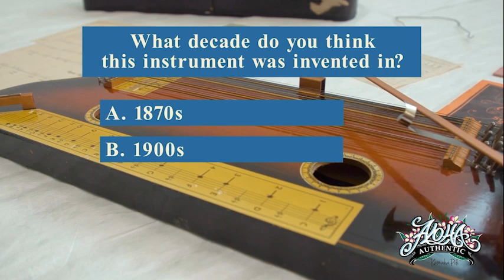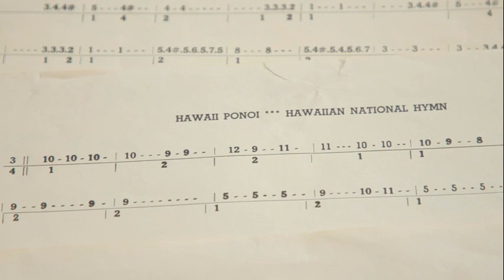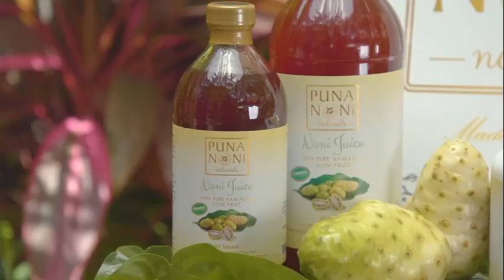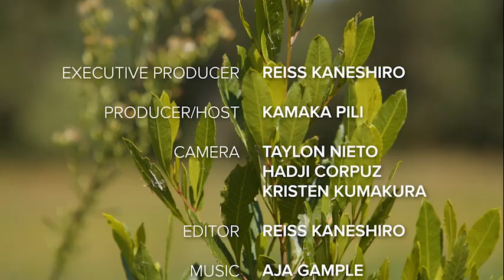ʻUkulele | Aloha Authentic Episode 301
During the plantation days, many cultures influenced Hawaiʻi’s lifestyle, including music. When the Portuguese arrived, they brought with them a stringed instrument. The Hawaiians made it their own and it evolved into the ʻukulele. In this episode, host Kamaka Pili learns its rich history and how it became the sound of Hawaiʻi.